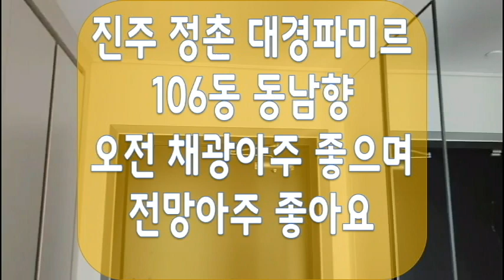진주 정촌대경파미르 84B타입 106동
진주 정촌대경파미르 파미르 동남향으로 로얄층 전망과 오전채광이
아주 좋은 106동입니다.  저렴한 가격에 매수가능합니다.
분양가:250,400,000원
확장비:  11,000,000원
합    계: 261,400,000원
마이너스피 :25,000,000원

필요금액:236,400,000원

이자는 보상금액으로 하시면 될 듯 합니다.

저렴한 가격에 매수 가능한 진주 정촌대경파미르입니다.
해뜨는부동산 진주써니 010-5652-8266